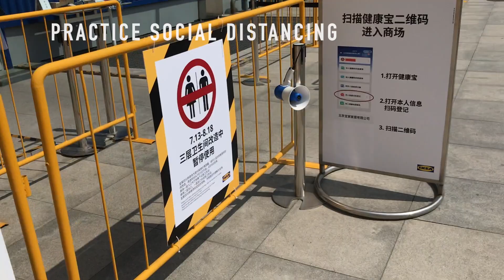IKEA BEIJING 🔵 Is it safe to visit now? August 2020 ✌️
It's my 4th time visit here and i'm so surprised that isn't not crowded like the other times. Are you worried with the current situation?

Insert photos captured by my friend Jen Hemming.